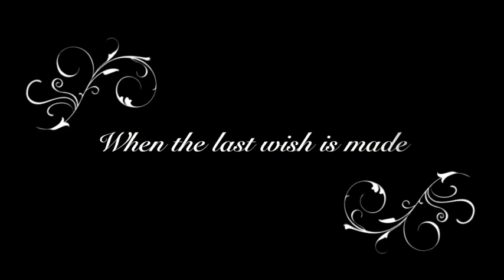Kingdom Keepers Movie Trailer (minecraft)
This is a trailer for an upcoming movie I am making in a long while. I do not own the kingdom keepers. All rights of the kingdom keepers goes to Ridley Pearson and Disney Hyperion.